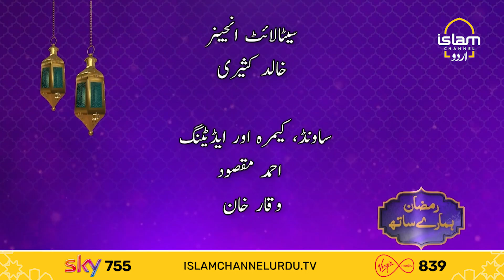Ramadan Humaray Sath